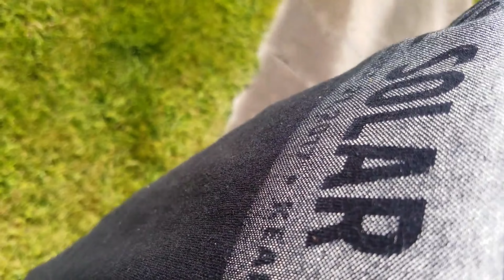I Experienced The Total Solar Eclipse 2017